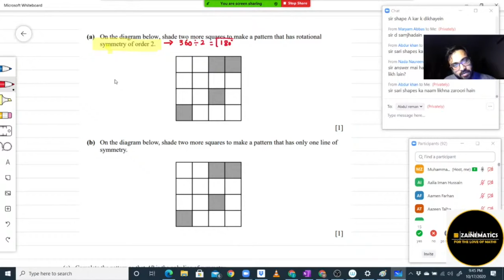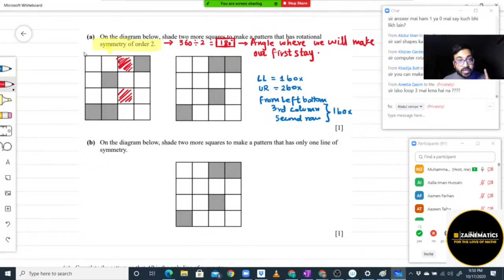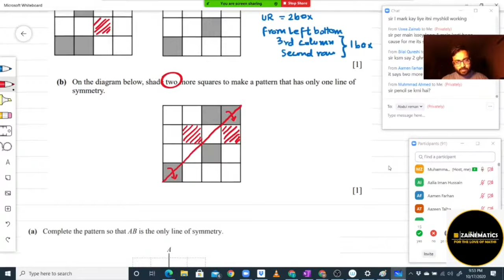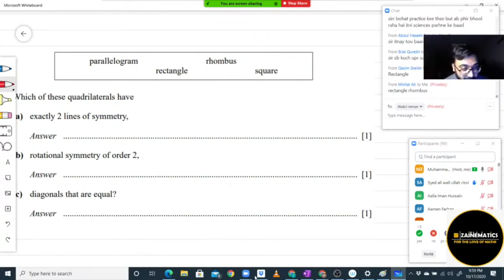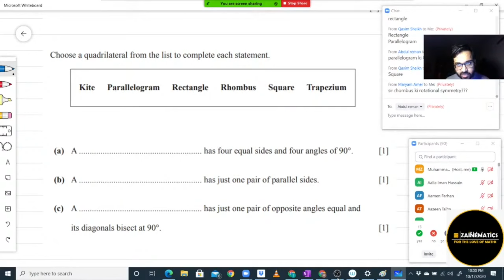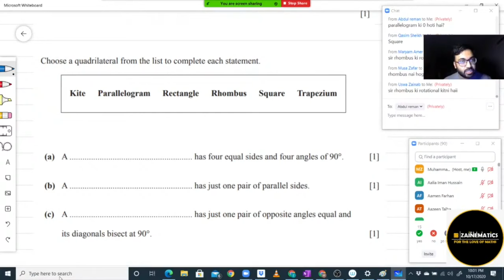SYMMETRY PRACTICE O LEVELS 4024 IGCSE 0580